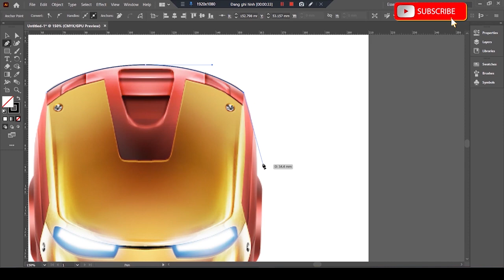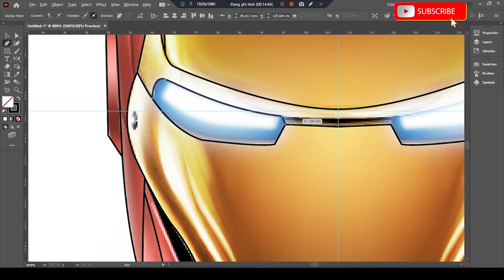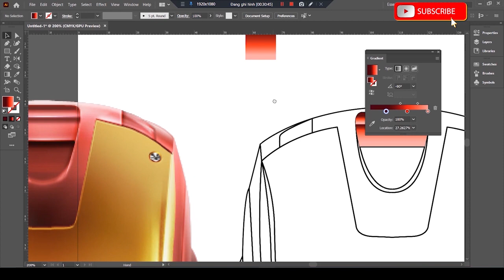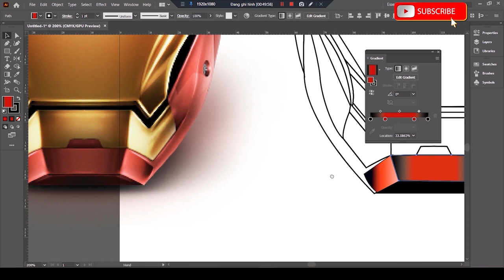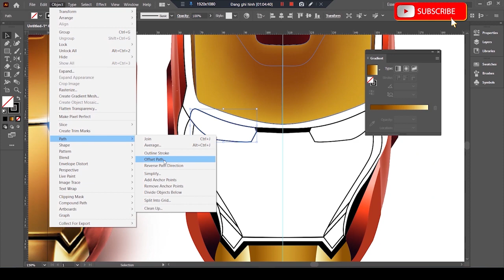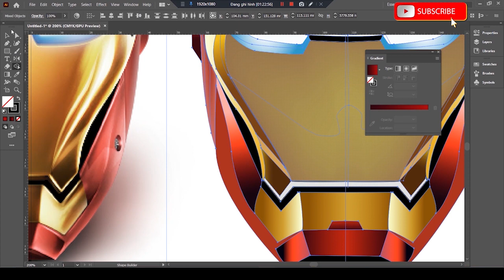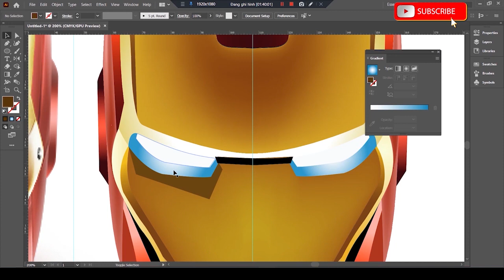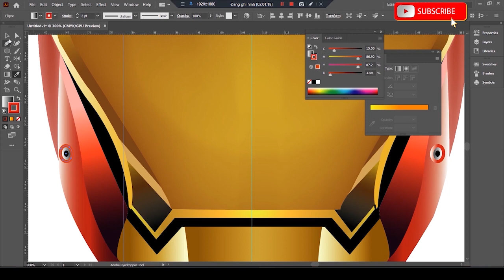HOW TO DRAW IRON MAN ( Làm thế nào vẽ iron man) | Iron man adobe illustrator - illustrator iron man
Đây là video vẽ IRON MAN bằng ADOBE ILLUSTRATOR ,video timespeed .Iron Man là một siêu anh hùng hư cấu xuất hiện trong truyện tranh của Mỹ được xuất bản bởi Marvel Comics, cũng như các phương tiện truyền thông liên quan. Nhân vật này đã được sáng tác bởi nhà văn - nhà biên tập Stan Lee, được phát triển bởi Larry Lieber, và được thiết kế bởi họa sĩ Don Heck và Jack Kirby
Graphics design:ai,ps,corel
Bản quyền thuộc về PG-238
Copyright by PG-238 channnel - Do not Reup